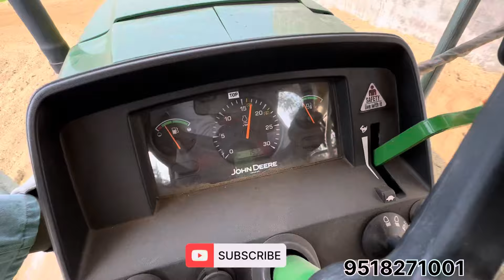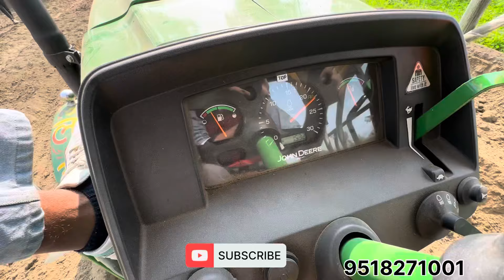Jhondeere 5210 (power upgrade)